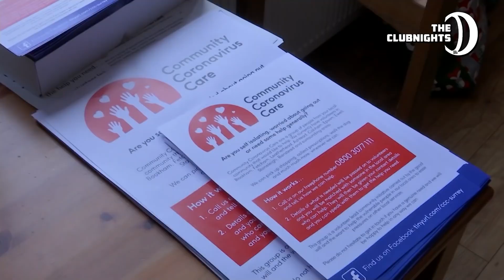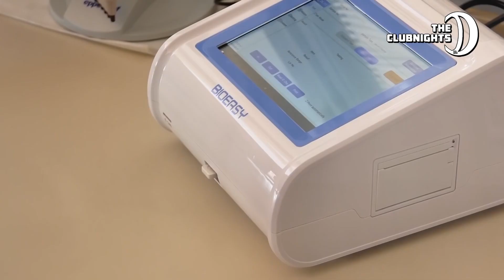Support. June 2020 (ver 20200601 01)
We can...